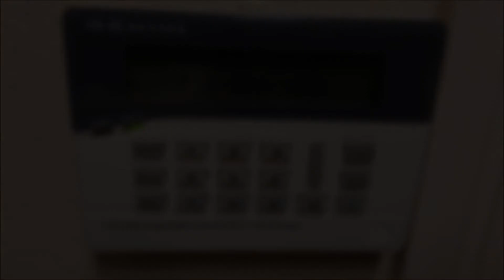Hanalei HD for TVs